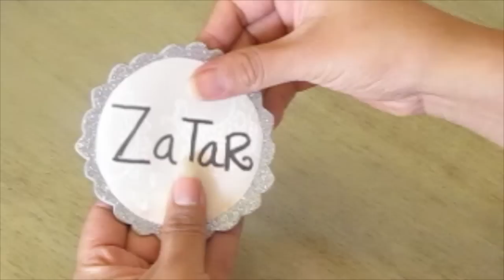BOTES DECORADOS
Esta es una idea que surgió al ver el cuchitril que tenemos en casa, en la despensa..
y es una idea muy colorida y divertida para hacer..

MATERIALES:
-Cinta masquín doble cara
-Pluma
-Tijeras
-Regla
-Botes de plástico
-Aerosol en color y un aerosol acrilico
-Guantes, ropa comoda
-Listón de plástico en color plateado Delgado
-Papel Contac
-Papel de color claro (en mi caso el papel tapiz)
-pegamento/ silicón
-FOMY plateado con brillos
-FOMY blanco con brillos
- 1vaso

♥♥♥Si quieres saber mas de Mi, te dejo mis datos aquí Abajito, besos: